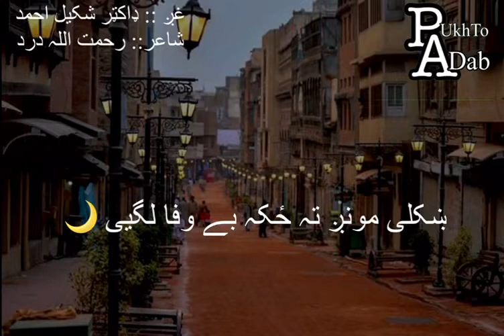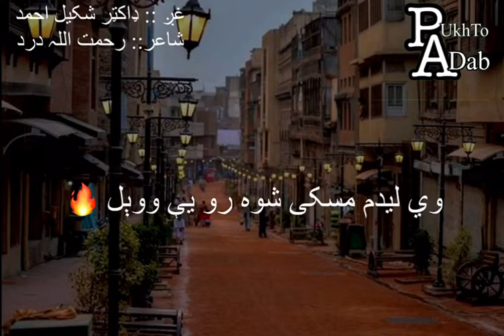308 Rehmatullah Dard (Pashto Poem)